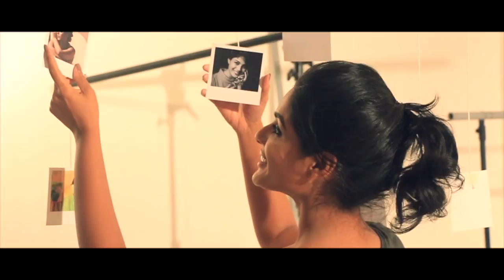Samyuktha Menon Photoshoot for Manorama Calendar Mobile App 2019 | Behind the Scenes